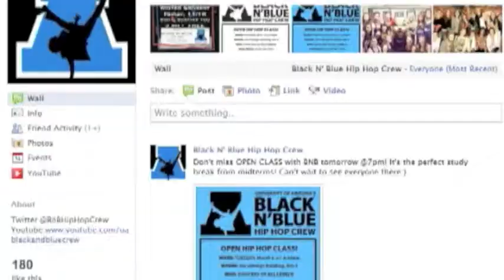Club Spotlight - Black N' Blue Hip Hop Crew!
A club spotlight on the University of Arizona's Hip Hop Crew, Black N' Blue!